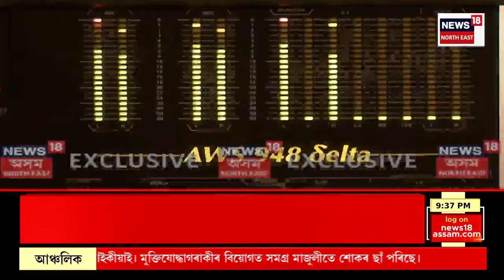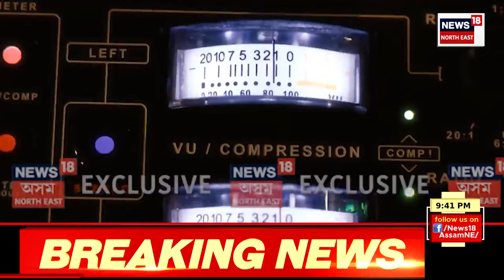Super Prime 18 | উত্তৰ-পূৱত অমিত শ্বাহ। Amit Shah in Northeast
Super Prime 18 | উত্তৰ-পূৱত অমিত শ্বাহ।
0:00 Intro
0:35 Nagaon ত নাৰী দেহ চক্ৰ উতখাত